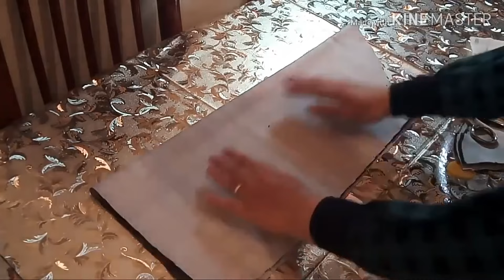𝐈𝐭 𝐈𝐬 𝐁𝐞𝐭𝐭𝐞𝐫 𝐓𝐨 𝐋𝐨𝐨𝐤 𝐆𝐨𝐨𝐝 𝐖𝐢𝐭𝐡 𝐒𝐃𝐒 𝐕𝐢𝐝𝐞𝐨𝐬 #𝟐𝟓𝟒